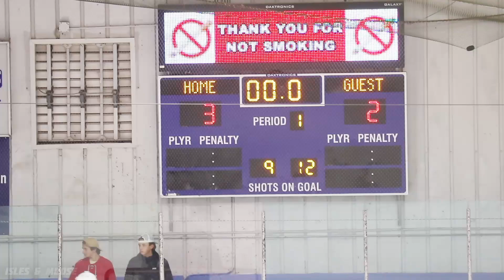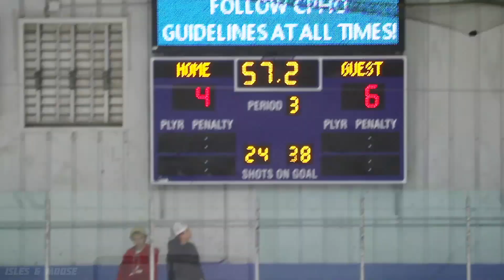Pownal Taco Boys vs Central Attack | PEIU18AAAHL